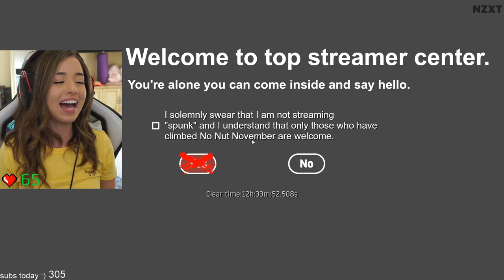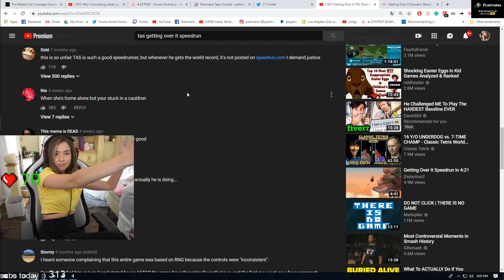I Thought I Would Never ... - POKIMANE ⚠️ LOUD [#17]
In this video: The final chapter of the speed climber diaries